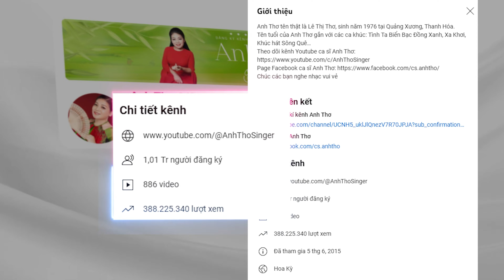Ca Sĩ Anh Thơ Xúc Động Khi Nhận Được Sự Yêu Mến Của Quý Vị Khán Giả | Nút Vàng Youtube Kênh Anh Thơ